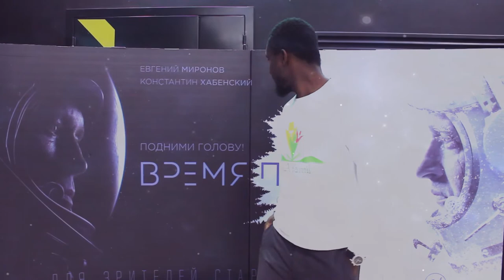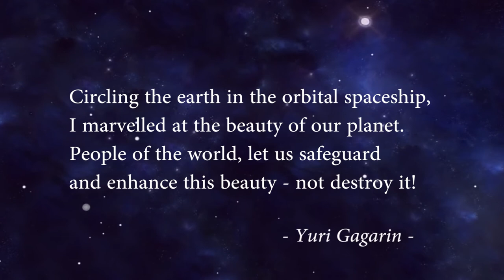Ike Amadi - Movie Review "The Spacewalker" / Обзор фильма Время первых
Ike Amadi reviews russian movie "The Spacewalker", in honor of International Cosmonautics Day, which is celebrated on April 12.